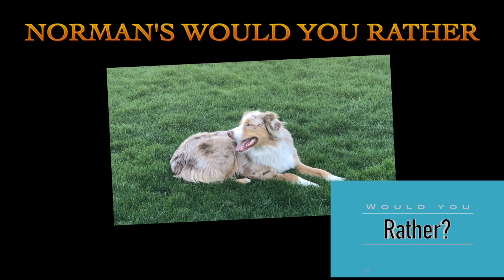Would you rather 7